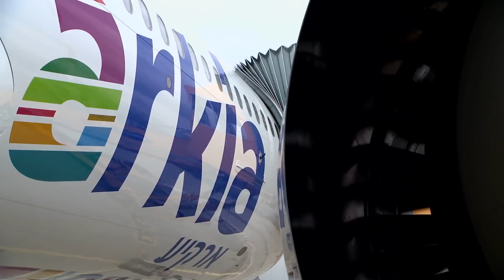Why Won’t Boeing “MAX” The 757?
In this video, we’ll exploring the reasons why Boeing is hesitant when it comes to upgrading the already popular 757. The 737MAX and the 777X are the latest variants to come off the production line - why not the 757?

Navgeek Aviation